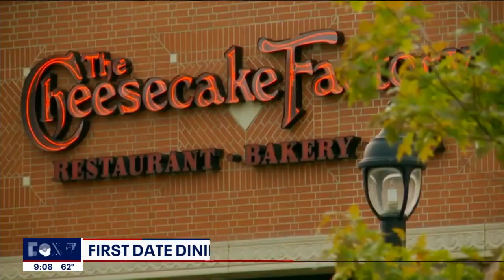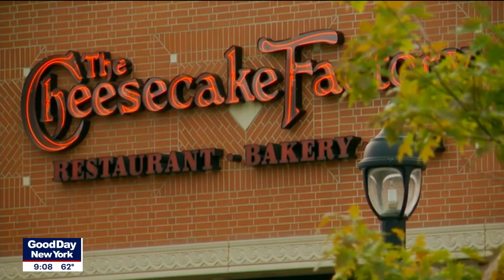Cheesecake Factory? First date woes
Good Day's Rosanna Scotto, Bianca Peters and Ryan Kristopher break it down.